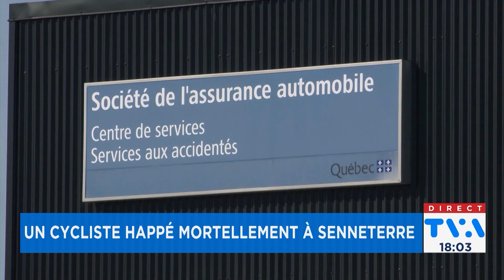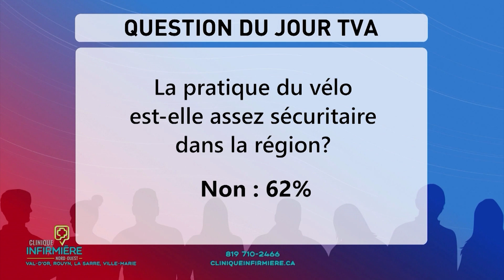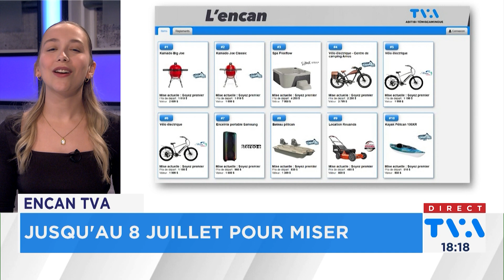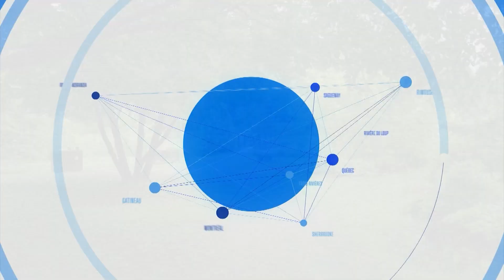Bulletin TVA 18h du 3 juillet 2024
Voyez notre bulletin du 3 juillet 2024 où il sera question, entre autres, de Québec qui dévoile un programme d'aide pour les citoyens de la zone tampon à Rouyn-Noranda, des propriétaires sont mécontents de l'offre; d’un cycliste happé mortellement à Senneterre et de la mine d'or Casa Berardi qui prend de l'expansion.